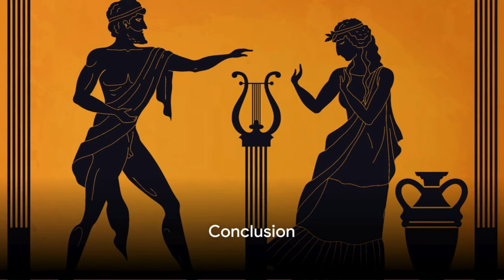Olympias: The Cunning Queen Who Shaped an Era!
Dive into the intriguing life of Olympias, the powerhouse behind Alexander the Great, in our latest historical deep dive. Born into royalty as a Greek princess of the Molossians around 375 BC, Olympias' life was nothing short of extraordinary. From her marriage to Philip II of Macedonia, which solidified her power, to her devout and controversial religious beliefs, we peel back the layers of this enigmatic figure.

Olympias was not only the mother of one of history's most renowned conquerors, Alexander the Great, but she was also a key player in the political and military machinations of her time. Her influence on her son's upbringing and conquests, her involvement in the snake-worshipping cult of Dionysus, and her relentless fight for the Macedonian throne post-Alexander's death, sketch a portrait of a woman whose life was interwoven with the threads of ambition, spirituality, and resilience.

But who was Olympias, truly? Was she the ruthless leader history often portrays her as, or was she a devoted mother and a religious adherent? Join us as we explore the life, legacy, and the often controversial choices of Olympias. Discover the stories of power, faith, and vengeance that marked the journey of this historical icon. Was her name, chosen in victory's celebration, a testament to her character? Watch now and decide for yourself.

This exploration into the life of Olympias offers a unique glance at the woman who shaped one of the greatest leaders of the ancient world, providing insights not just into her life but into the era that forged legends. From the early days in Epirus to her days of power and final downfall, we cover it all.